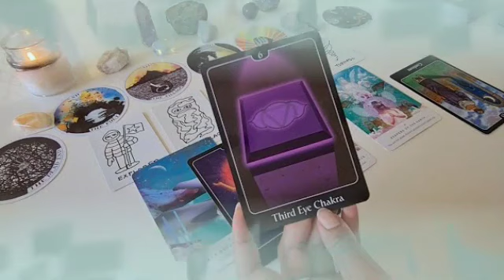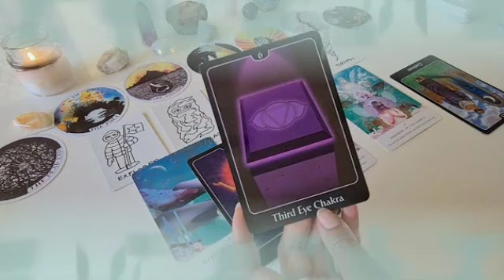برج الثور ♉ إتصال تبكي من شدته💔إنتظر ورقه في أمل كبير مستقبلا يا ثور🙏